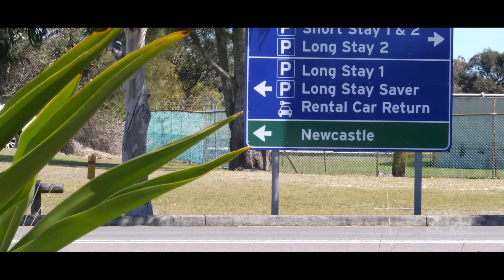Newcastle Business 2020 - Newcastle Airport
This video is part of an Out of the Square self funded video series looking at a cross section of Newcastle businesses that have been going 20 years or more.
From a nursery to a bank, an architect to a hairdresser, a fashion designer to a restauranteur; they shared their insights, successes and challenges faced. We have partnered with the Newcastle Herald to bring this project to the community hoping it will have benefits to other businesses, students and future leaders.
OOTS is openly passionate about our region and we thought this was just another way to show how much as a region we have to be proud of. Whether the inspiration be big or small, we hope you get something out of this series.